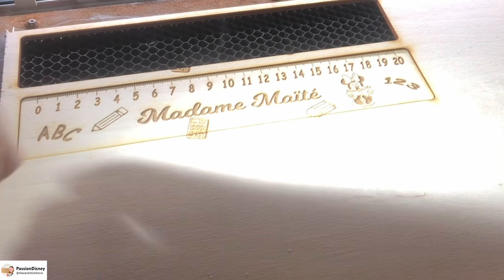Fabrication latte en bois gravure et découpe laser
Sur cette vidéo, vous pourrez suivre le processus de fabrication d’une latte en bois (Disney évidement) avec gravure et découpe laser